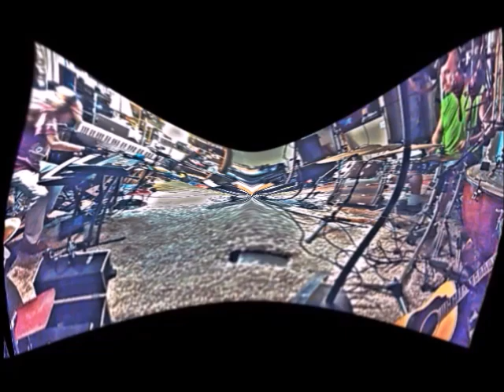MoodGrabber-'Brink Snippet' 2024ACV Theremin Rock Show "Not To Be Taken Away"...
Griffiths/Broughton.

"World-Wide Live From A Single-Wide!!"

Featuring:

a) 'We Don't Matter To Them. Much.'

b) 'Get Off Of My Grass!!'

c) 'Go On!! Git!!!'

Watch/Experience  the complete Non-TikTok on YouTube @

From the MoodGrabber Recording Session 'Thought We's Eatin' Beans At 3:30!!'-June 18th, 2022ACV-Hortense, Georgia-U.S.A. Touch-Up Radio Edit, March 2023ACV/Theremin Rock Show added September 2024ACV-Brunswick, Georgia-U.S. of A.

S.A.944s2tg5forH.P.